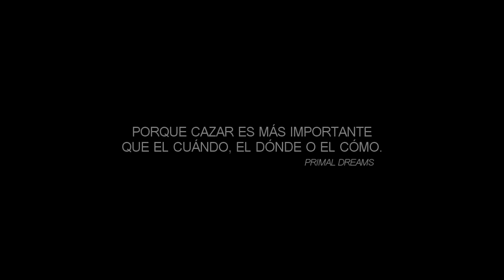LA CAZA CON ARCO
Porque cazar es más importante que el cuándo, el dónde o el cómo.
"Primal Dreams"

Vídeo con momentos vividos durante algunas de nuestras jornadas de caza.

No se trata de un vídeo de acción donde se intercalan los lances, es más bien un vídeo tranquilo en el que poder disfrutar de los momentos mágicos que nos regala el campo en cada salida.

La pasión por la caza con arco.